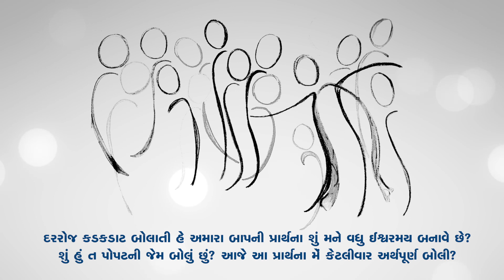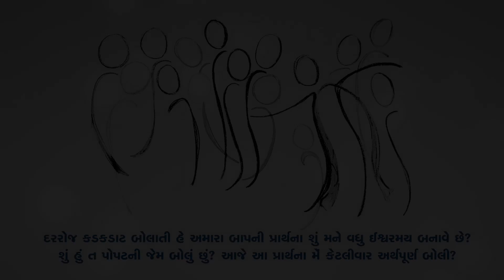Sneh Na Sapndan - Prem Na Panthe | Gurjarvani | તપઋતુનો પહેલો મંગળવાર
તપઋતુનો પહેલો મંગળવાર - સ્નેહનાં સ્પંદન લઈ પ્રેમના પંથે…
from Gurjarvani for 12th March, 2019.

Team Gurjarvani